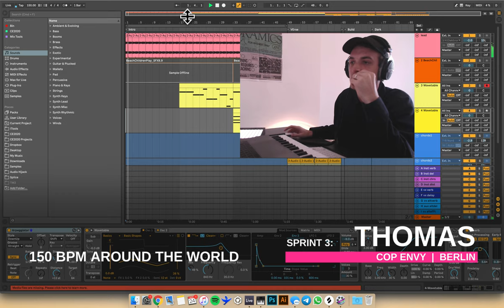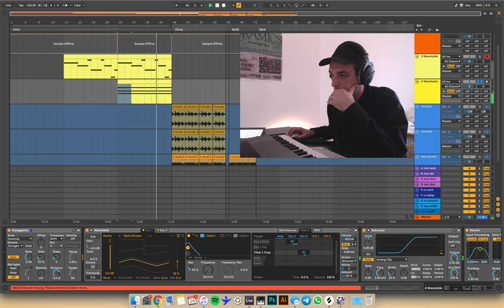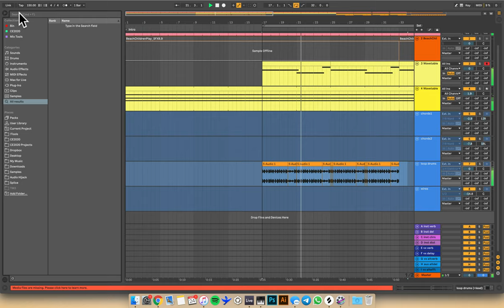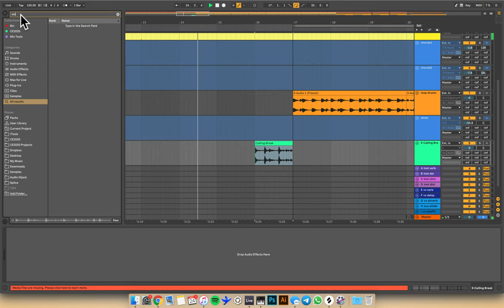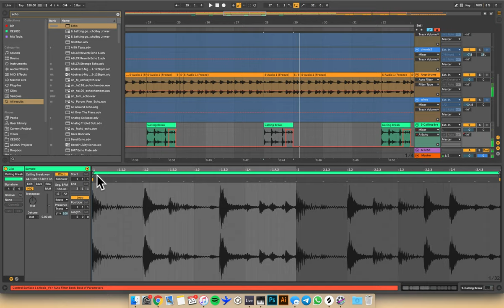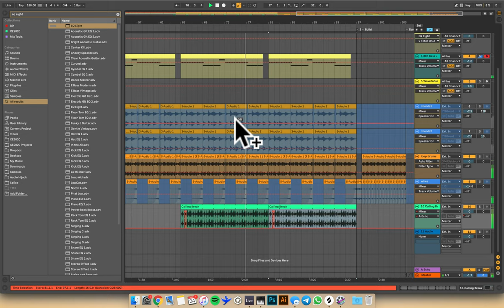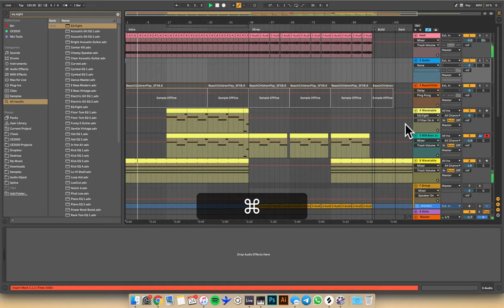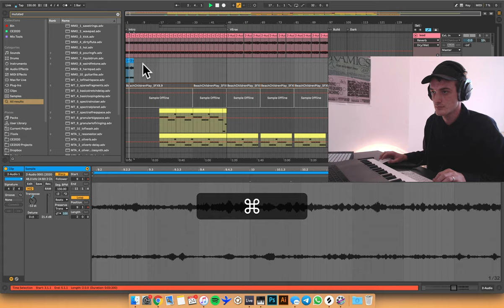150BPM AROUND THE WORLD | THOMAS MCALISTER | SPRINT 3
Sharpen your focus and rapid production workflows by making music in 10 minute sprints. "Around The World" is like a game of pass the parcel for music producers, where you have just 10 minutes to improve on the project you've been given using Ableton Live. to do a sprint.

to do a sprint.